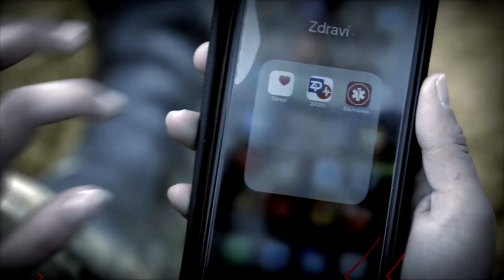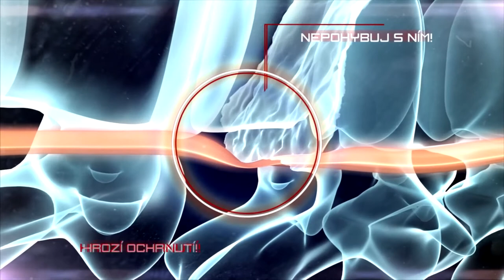Ty to zvládneš cz PORANĚNÍ PÁTEŘE